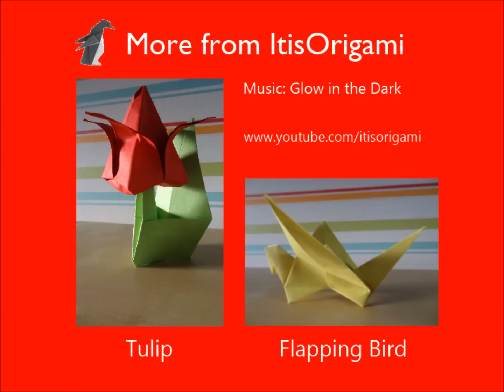How to make an Origami Star of David (HD)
Tutorial on how to make an Origami Star of David.

I love the interwoven pattern of the stars, they look very nice.